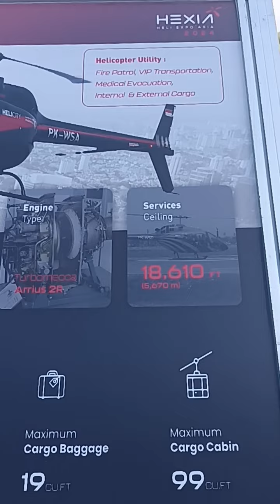DISPLAY SCALE 1:1 : BELL 505 at HEXIA 2024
Meet another product to @displayinAPAAJA at our channel with REAL SCALE or 1:1 Scale :
BELL 505 at HEXIA 2024